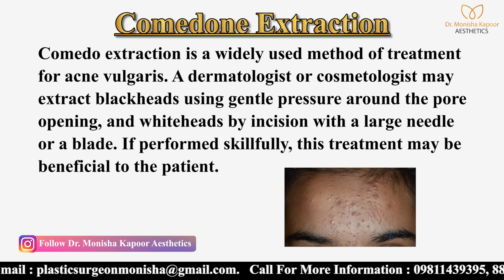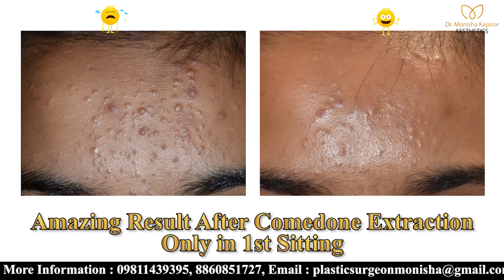Blackhead (Comedone) Extractions | Behind Extraction Procedure | Teenager with Acne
Comedone extraction is a type of acne treatment that is available in private clinics. It is a form of mechanical exfoliation, meaning that it physically removes acne blockages from the skin, through the use of force. Comedone extraction can be used as part of a wider acne treatment regime. These regimes involve using acne treatments and sometimes other products in an organised way with the aim of maximising the treatment’s effectiveness.

Why Popping Pimples “Your Way” is Bad
Much like blackheads, when you have a whitehead pimple, they taunt you every time you look in the mirror. You can almost hear them repeating, “free me, free me!” You try to resist the urge. You know it’s bad for your skin, but it feels so good when you pop those little guys. You promise yourself that this time you’ll be extra gentle, and you won’t leave a red mark.